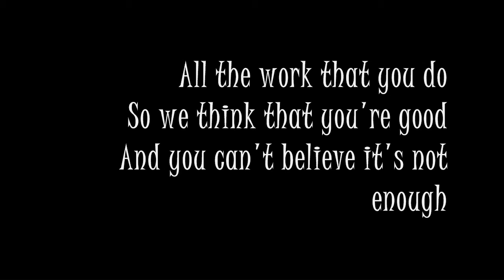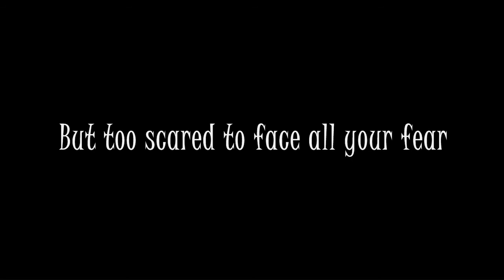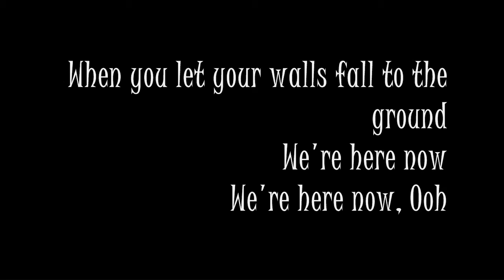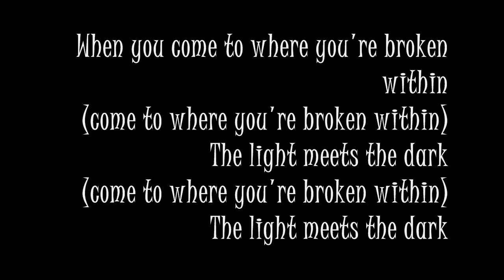Tenth Avenue North - Healing begins with Lyrics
Tenth Avenue North - Healing begins

~Lyrics~

So you thought you had to keep this up
All the work that you do
So we think that you're good
And you can't believe it's not enough
All the walls you built up
Are just glass on the outside

So let 'em fall down
There's freedom waiting in the sound
When you let your walls fall to the ground
We're here now

This is where the healing begins, Ooh
This is where the healing starts
When you come to where you're broken within
The light meets the dark

Afraid to let your secrets out
Everything that you hide
Can come crashing through the door now
But too scared to face all your fear
So you hide but you find
That the shame won't disappear

So let it fall down
We're here now
We're here now, Ooh

Sparks will fly as grace collides
With the dark inside of us
So please don't fight
This coming light
Let this blood come cover us
His blood can cover us

(This is where the healing begins)

(come to where you're broken within)